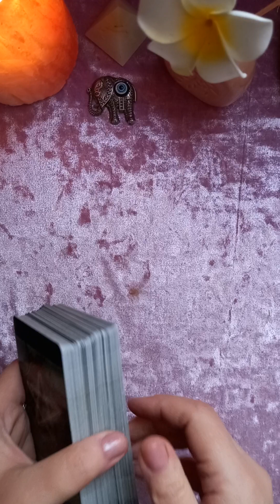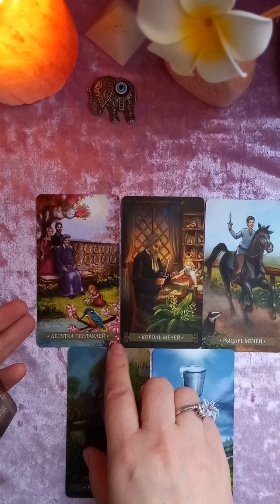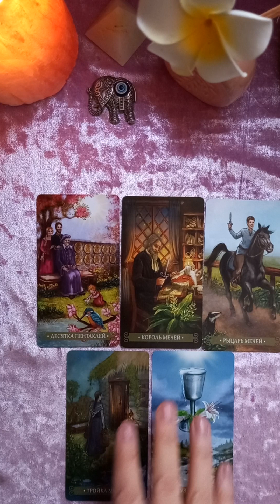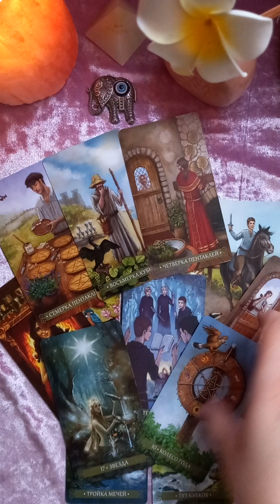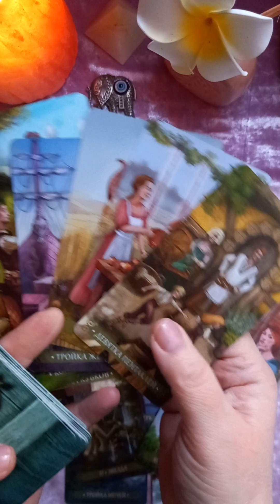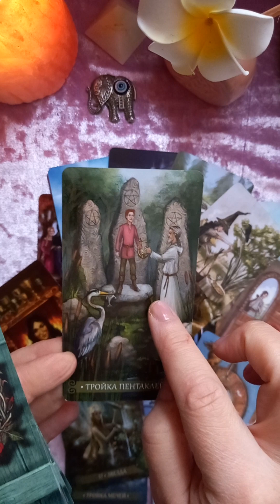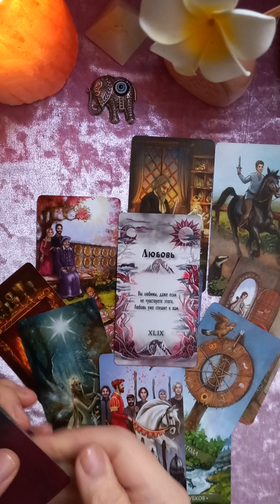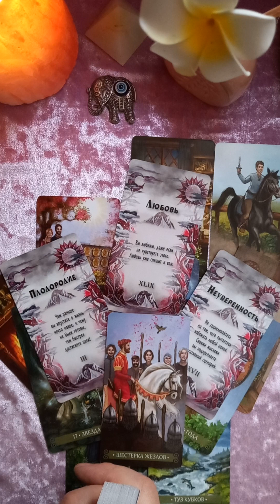🦢Подсказки Вам от Высших Сил🦢❤️ раскладытаро таро tarot гаданиеонлайнтаро#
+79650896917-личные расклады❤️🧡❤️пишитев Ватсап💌